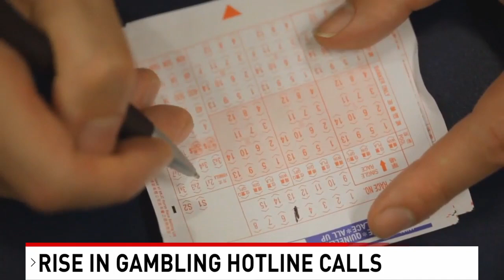Online sports betting relaunch triggers surge in Florida's gambling hotline calls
The relaunch of online sports betting in Florida is keeping the state’s gambling hotline busier than ever.

The volume of calls and messages to the gambling helpline has more than doubled since the relaunch of online sports betting in Florida, according to a spokesperson for the Florida Council on Compulsive Gambling.

Richard Pinsky tells CBS12 News that calls to the helpline typically spike following major sporting events.

See also: Palm Beach students explore medical careers at Annual Healthcare and Science Symposium

It’s not just gamblers that are calling for assistance, but the helpline is also seeing a spike in family members calling to get help and seeking services for a loved one, Pinsky said.

"When you have an online component now that’s available at your fingertips, you no longer have the obstacles, that prior to Florida allowing the online sports betting, those obstacles are no longer in place," Pinsky said.